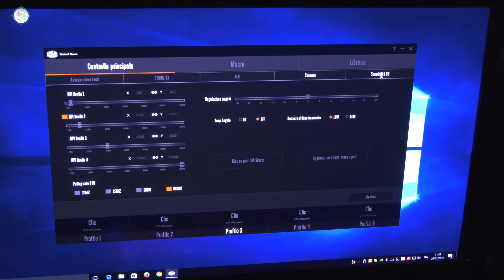Recensione Cooler Master MasterMouse | Hardware Upgrade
Abbiamo provato le tre nuove soluzioni della famiglia MasterMouse, ovvero MasterMouse Pro L, MasterMouse S e MasterMouse Lite S, insieme ai tappetini della famiglia Swift-RX.